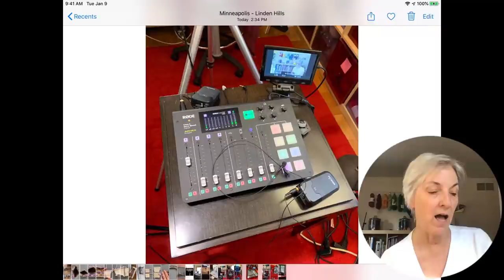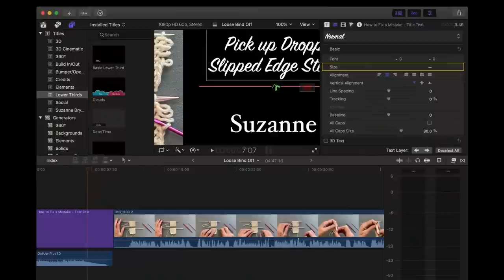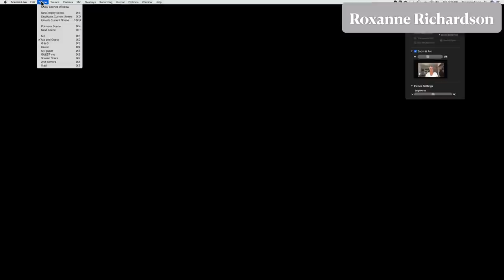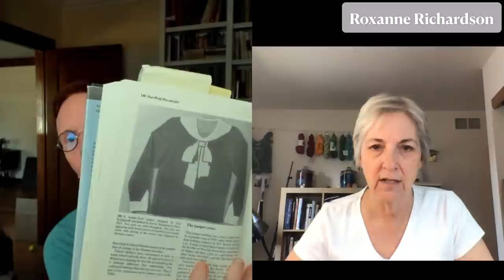Suzanne - Off the Cuff with Roxanne Richardson Part 2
Roxanne Richardson is a certified master hand knitter, certified knitting teacher, and all-round knitting communicator. She writes technical knitting articles for Interweave, and publishes technique videos on YouTube. Her weekly podcast videos cover a wide range of knitting-related topics, including knitting history and vintage knits.

and Twitter: @RoxMpls

00:00 Introduction
2:49—what led Roxanne to make her first videos?
5:33—what led Suzanne to make her first videos?
7:29—Suzanne describes her first video setup
10:40—Roxanne describes her video setup
17:26—Suzanne talks about how she decided to evolve in her approach to her various social media outlets
22:53—how Roxanne evolved in her approach to making videos and we see her current setup
37:03—Suzanne’s current recording setup
49:01—the best advice to give to a frustrated beginner
55:09—do Suzanne or Roxanne have an overly devoted follower or a stalker?
58:15—are there any knitting techniques that Suzanne or Roxanne still want to learn or perfect?
1:00:18—do you remove the edge stitches when swatching flat for an in-the-round project?
1:07:11—is the editing software that Suzanne and Roxanne use for videos or knitting patterns?
1:10:07—Suzanne and Roxanne’s thoughts on steeking
1:13:18—why or why not slip the second stitch of an SSK decrease purlwise
1:15:07—can you block acrylic yarn?
1:16:47—Does Janine Bajus go into detail about steeking?
1:17:08—blocking cotton yarns to avoid the item “growing”
1:23:32—where does Roxanne find the old knitting books she collects?
1:30:05—are there Art Deco style knitting patterns?
1:34:38—what is the difference between mattress stitch and back stitch for seaming?